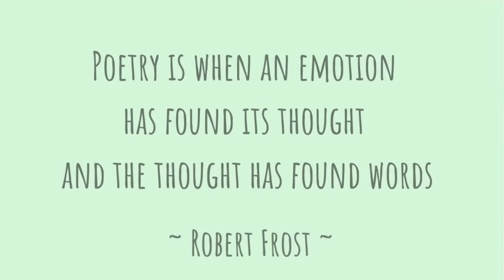Robert Louis Stevenson | From a Railway Carriage | Poetry Reading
From a Railway Carriage by Robert Louis Stevenson is from 'A Child's Garden of Verses' - published in 1885. The book contains 64 of Stevenson's poems and was one of the most popular and influential 19th-century books for children.

Robert Louis Stevenson (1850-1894) was a Scottish poet and novelist. Two of his most famous novels are Treasure Island and Kidnapped.

FROM A RAILWAY CARRIAGE by Robert Louis Stevenson

Faster than fairies, faster than witches,
Bridges and houses, hedges and ditches;
And charging along like troops in a battle,
All through the meadows the horses and cattle:
All of the sights of the hill and the plain
Fly as thick as driving rain;
And ever again, in the wink of an eye,
Painted stations whistle by.

Here is a child who clambers and scrambles,
All by himself and gathering brambles;
Here is a tramp who stands and gazes;
And there is the green for stringing the daisies!
Here is a cart run away in the road
Lumping along with man and load;
And here is a mill and there is a river:
Each a glimpse and gone for ever!